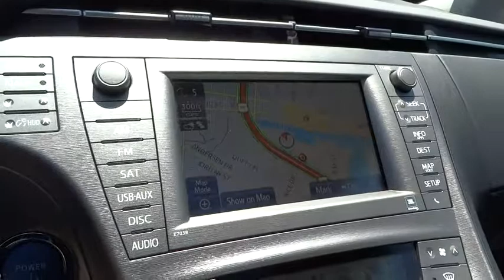2015 Toyota Prius San Rafael, San Francisco Bay Area, San Francisco, CA 235010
2015 Toyota Prius

Toyota Marin
445 Francisco Blvd East